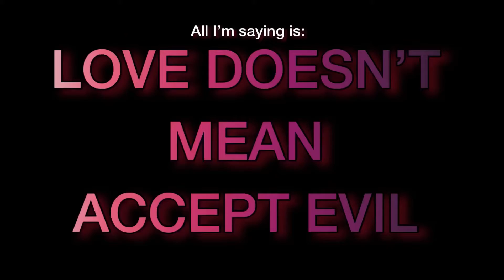Hate The Evil , Love What’s Righteous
(Wisdom of Solomon 1:1)
Love righteousness, ye that be judges of the earth: think of the Lord with a good (heart,) and in simplicity of heart seek him.

I do not claim any music on the video